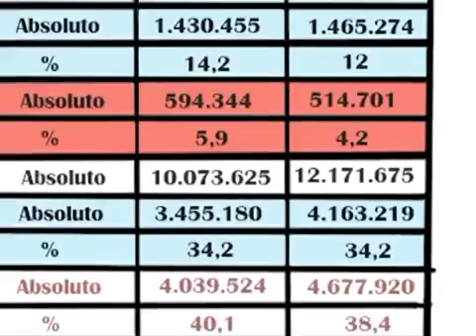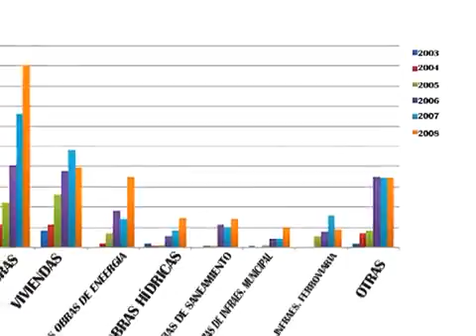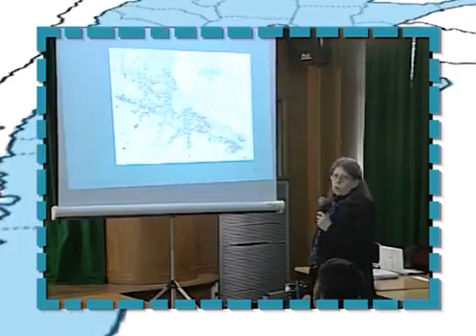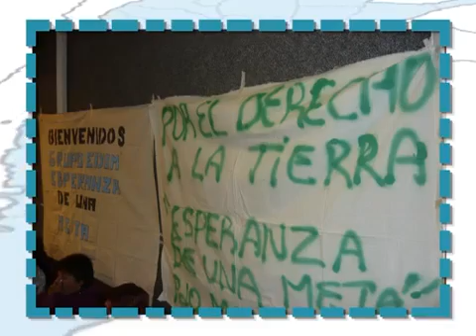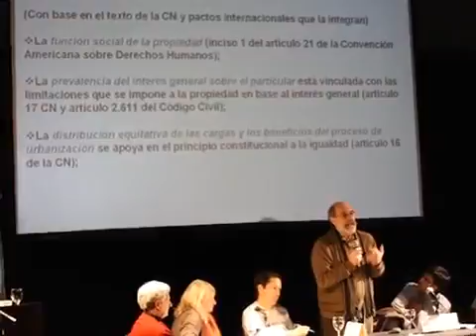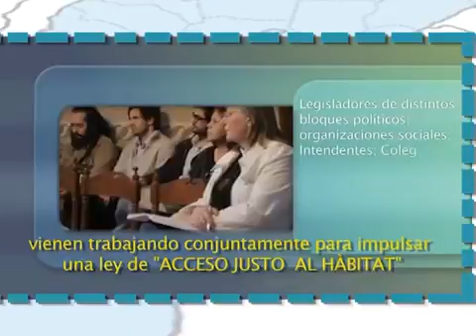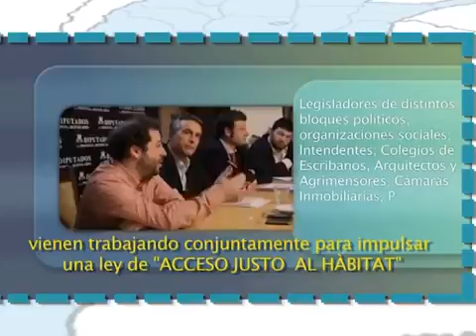Presentación Habitar Argentina 2013